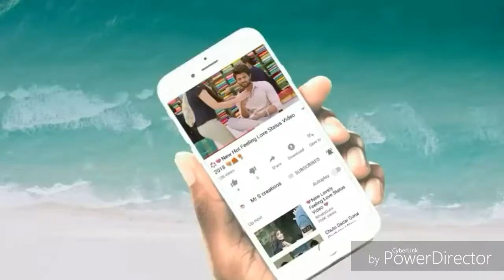Kya mitya duniya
WhatsApp Status new 2019 video

Status